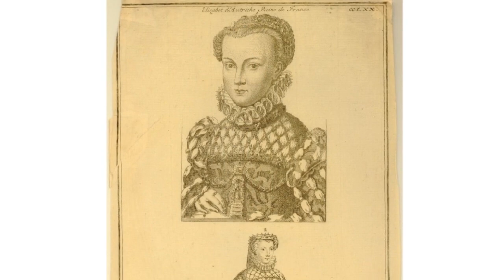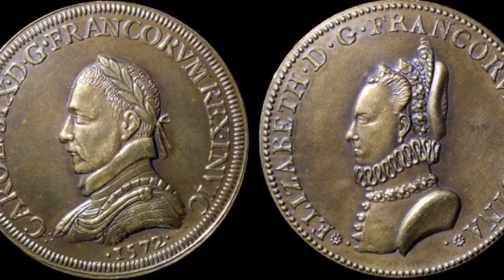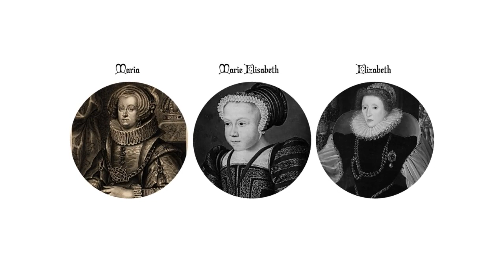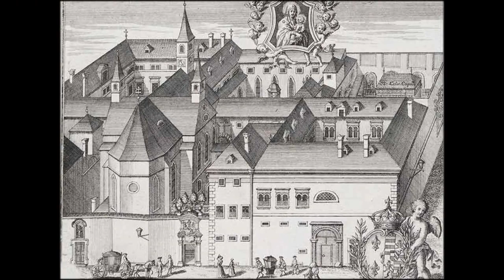Elisabeth of Austria, Queen of France Narrated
Elisabeth of Austria, She was Queen of France from 1570 to 1574 as the wife of King Charles IX. A member of the House of Habsburg, she was the daughter of Maximilian II, Holy Roman Emperor, and Maria of Spain.

or

or